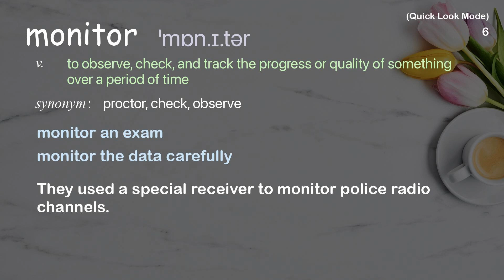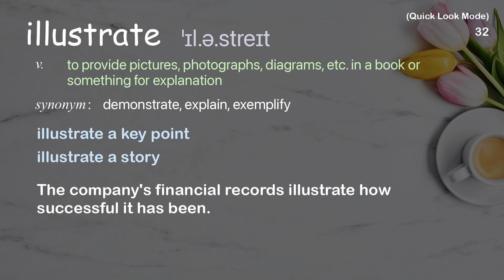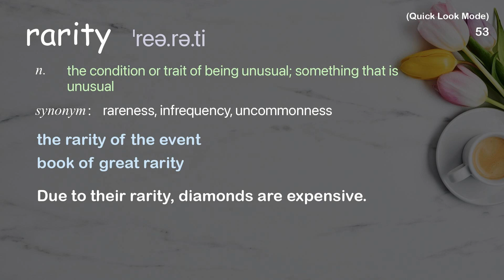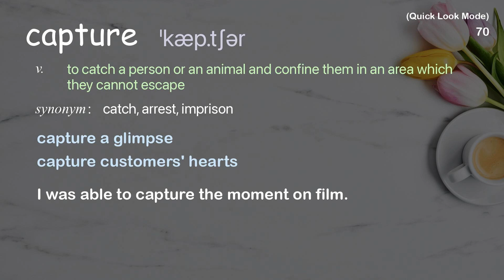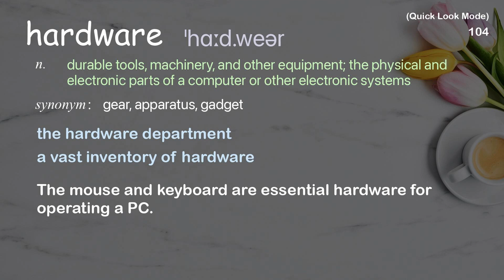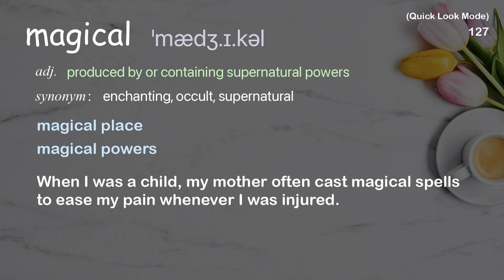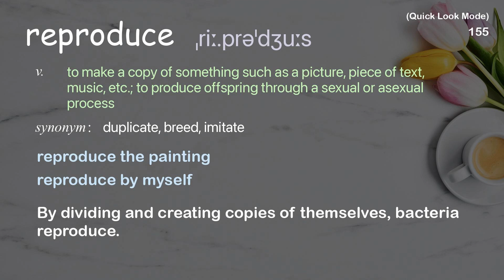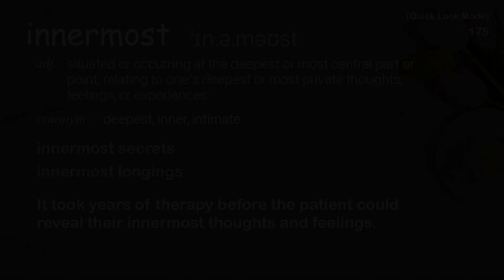175 Academic Words Quick Look Ref from "Vanessa Ruiz: The spellbinding art of human anatomy | TED"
■PLEASE NOTE

■Reference Source
Vanessa Ruiz: The spellbinding art of human anatomy | TED Talk